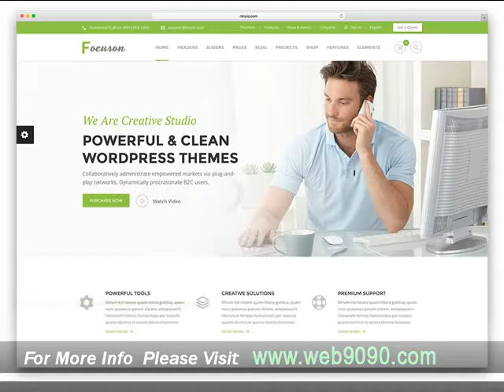Stamps AR companies who build websites .mp4